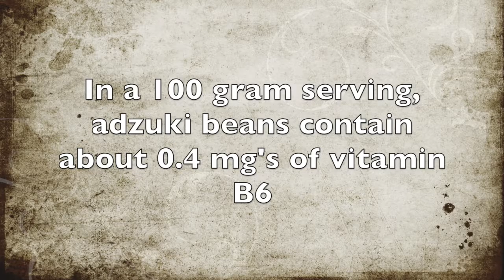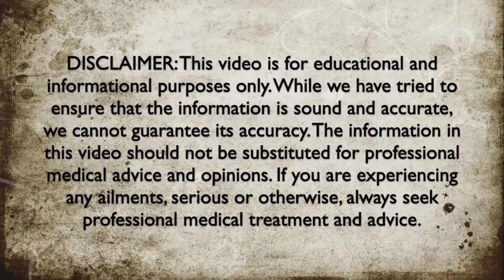How Much Vitamin B6 Is In Adzuki Beans?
In this video we discuss how much vitamin B6 is in adzuki beans.